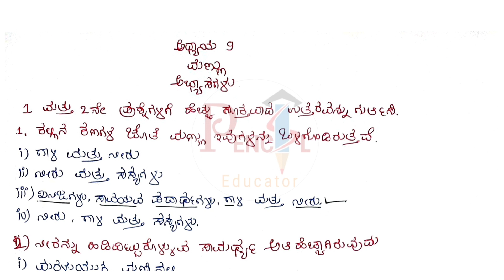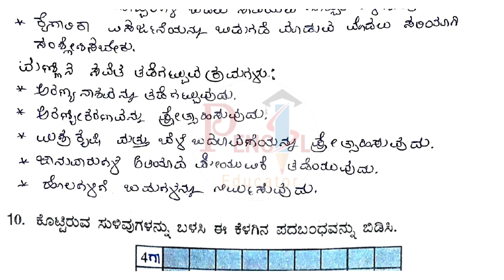7ನೇ ತರಗತಿ ವಿಜ್ಞಾನ | ಮಣ್ಣು | ಪ್ರಶ್ನೋತ್ತರಗಳು | 7ne taragati Mannu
7ನೇ ತರಗತಿ ವಿಜ್ಞಾನ | ಮಣ್ಣು | ಪ್ರಶ್ನೋತ್ತರಗಳು | 7ne taragati Mannu

ಏಳನೇ ತರಗತಿ ವಿಜ್ಞಾನ ಮಣ್ಣು ನೋಟ್ಸ್
7ನೇ  ತರಗತಿ ವಿಜ್ಞಾನ ನೋಟ್ಸ್ ಮಣ್ಣು
7th mannu question answer
7th mannu question answer kannada medium